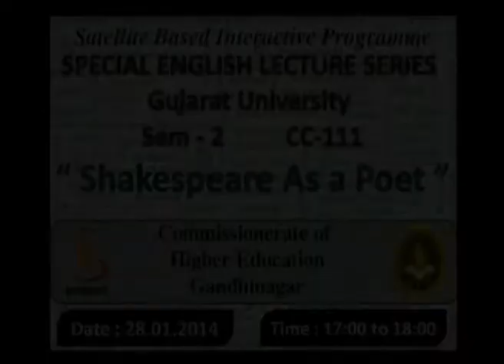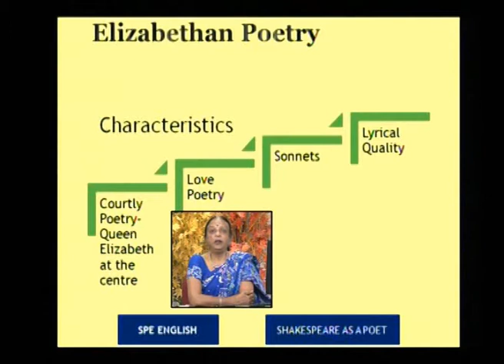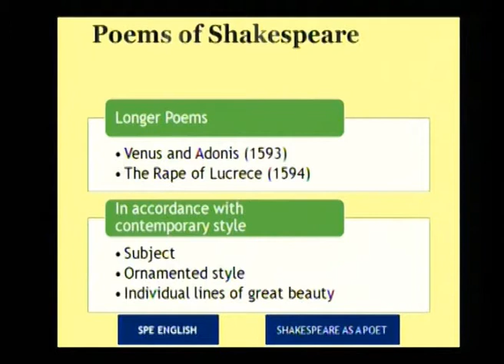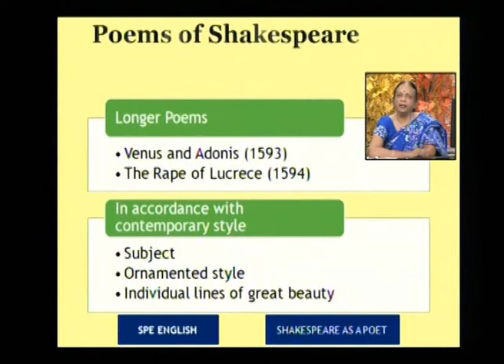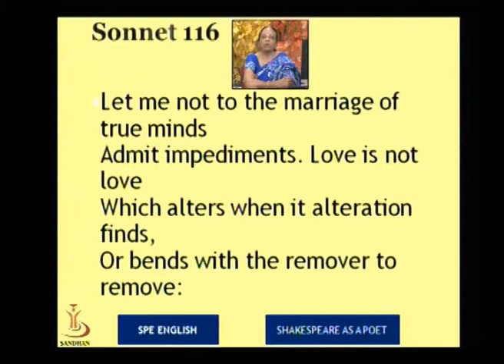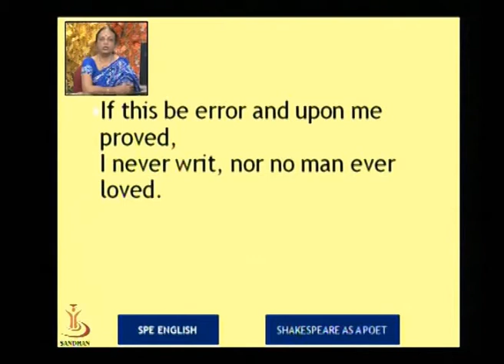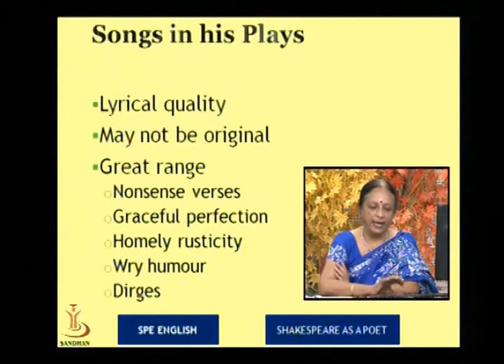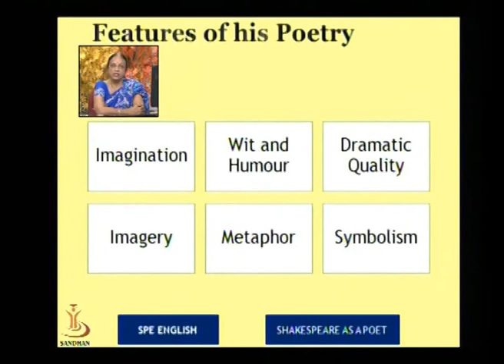Shakespeare As a Poet